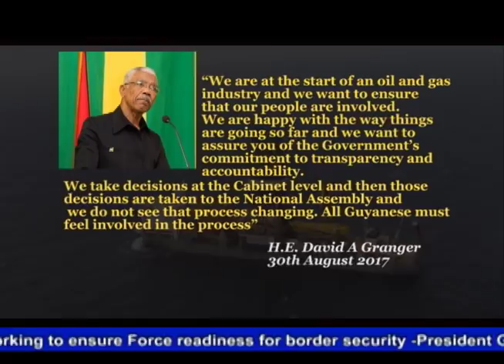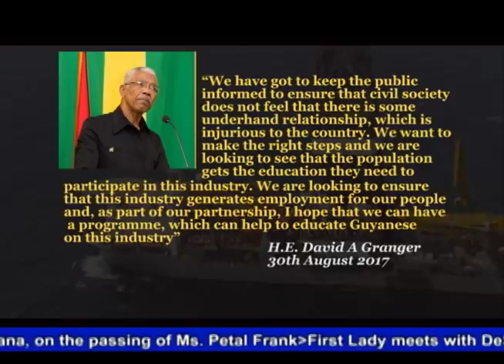This Week With The President